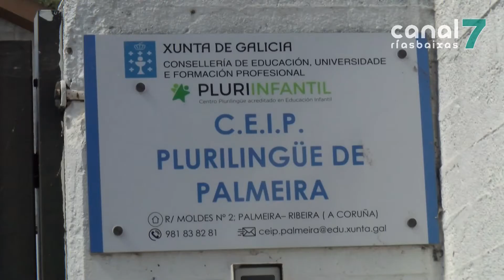O BNG denuncia novos recortes no CEIP de Palmeira e no IES Número 1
O BNG levará novamente ó Parlamento os recortes no CEIP de Palmeira e no IES Número 1 en Ribeira. Segundo os nacionalistas, en Palmeira, Educación prevé o peche dunha unidade educativa e reducirá as horas do mestre de Pedagoxía Terapéutica; mentres que o IES Nº1 sufrirá a perda dun profesor.